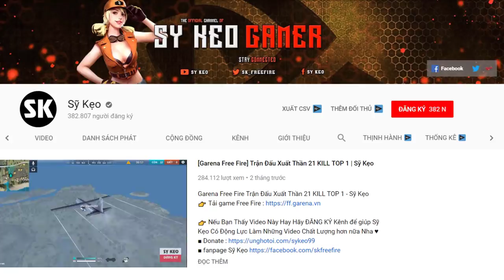[Free Fire] Bài Học Cho Thanh Niên Bắn Lén | Sỹ Kẹo